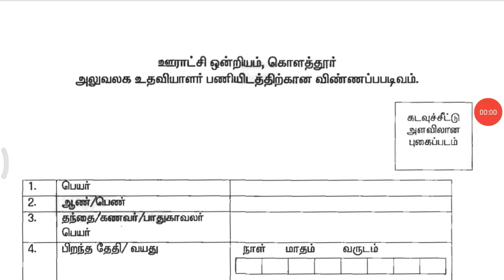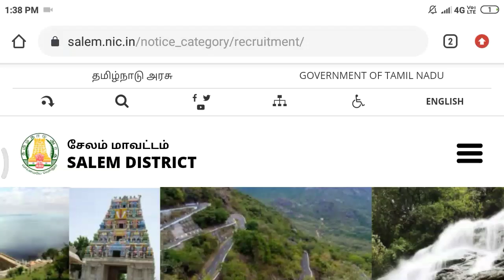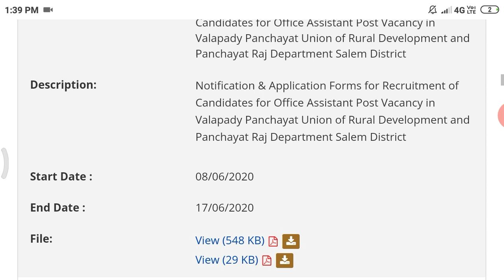தமிழக அரசு 17+BDO, கலெக்டர் ஆபிசில் வேலைவாய்ப்பு | TAMILNADU GOVT JOBS |JOBS HUNT